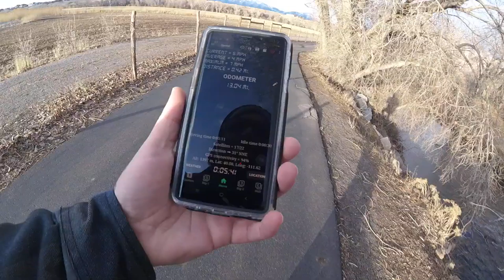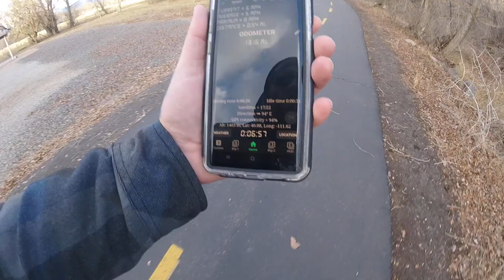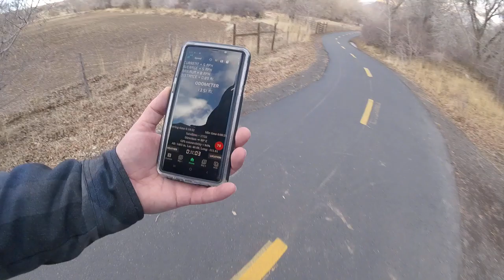4milesUnicyclelongdistacerun 001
I ride along the dribble/Spanish Fork River into Canyon view park n up and out too Spanish Oaks Golf Course,4 miles in under an hour, I also share a few stories of when I was a young lad growing up in the Late 80's.